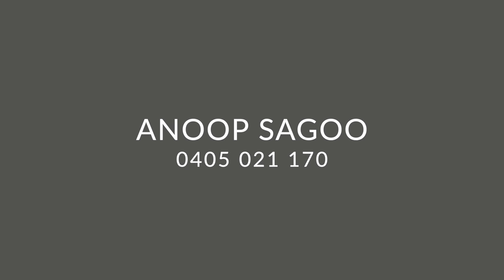52 Berambing St, The Ponds - Anoop Sagoo Ray White TNG